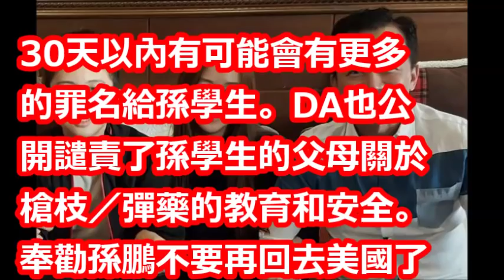授權孫安佐買槍○坐牢？ 李文勸孫鵬別返美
☆從這裡訂閱☆→

【相關視頻】